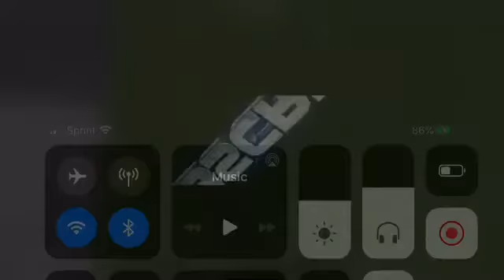Making a KFC in Minecraft part 1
Hay guys thx for 53 subs y’all the best know let’s try to get 100 we got it also have a new intro and outro hope y’all like it if u so pls like and subscribe